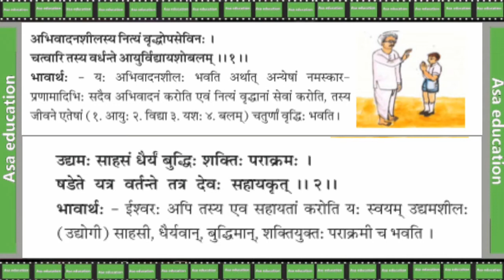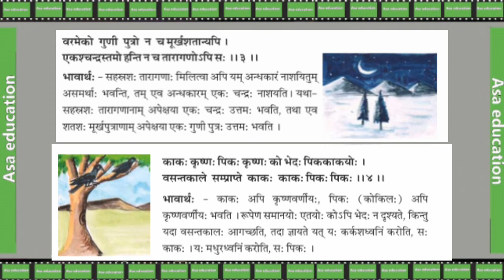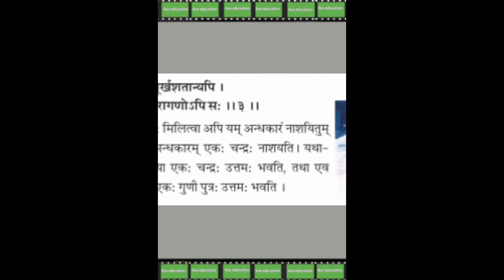Ch 12 सुभाषितानि |Subhashitani(Sanskrit, Grade 6, RBSE) Hindi Translation, Part-1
RBSE
कक्षा 9
विषय - संस्कृत
किताब - रञ्जनी
अध्याय 12-सुभाषितानि
अनुवाद

Subject - Sanskrit
Book - Ranjni
Chapter 12-Subhashitani
Series - Hindi Translation

ASAK-B02